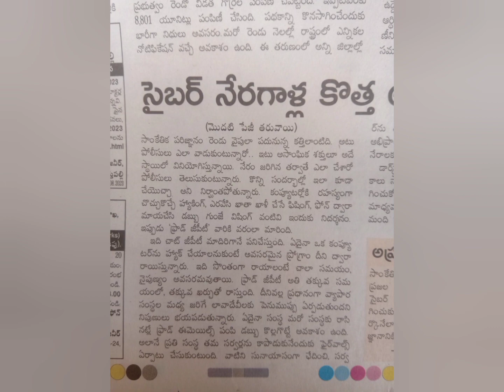ఫ్రాడ్ జీ పీ టీ..కొత్త సైబర్ క్రైమ్..